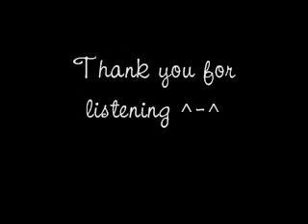[Music Box] B2ST/BEAST/비스트 - Beautiful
This is the full version from the previous video
there's one part that I edited, because it didn't sound right in the beats

Please do not redistribute without permission, and credit if linking back :D

If you have any requests, just let me know :3